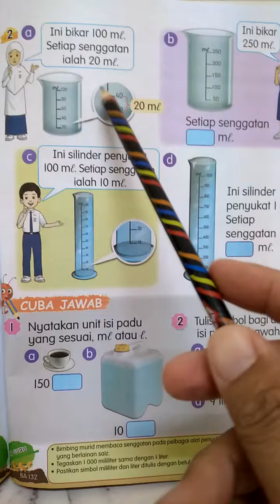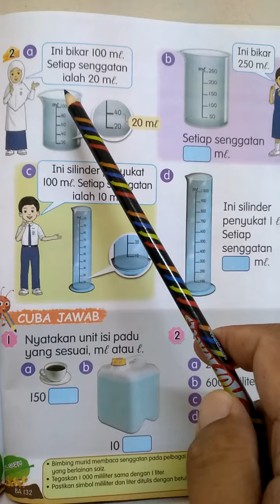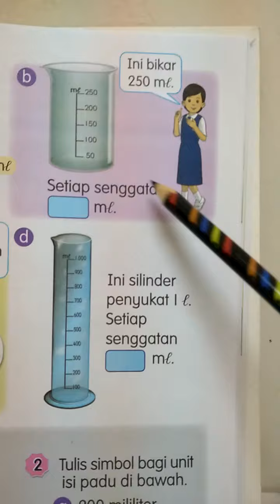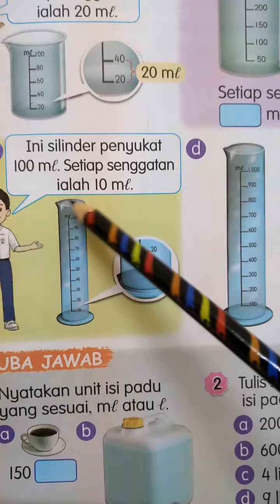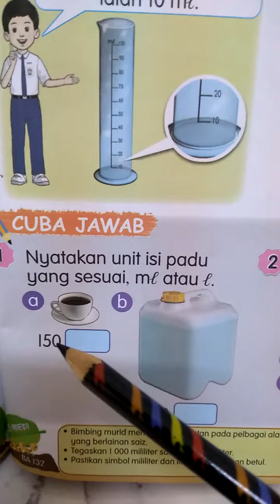tahun 2 isipadu cecair (2)